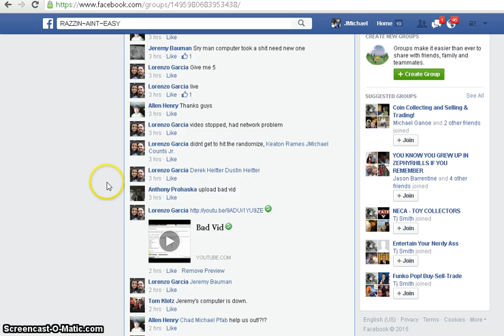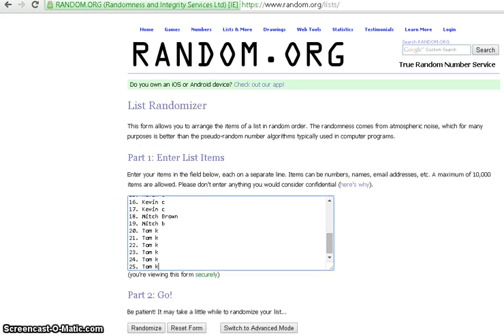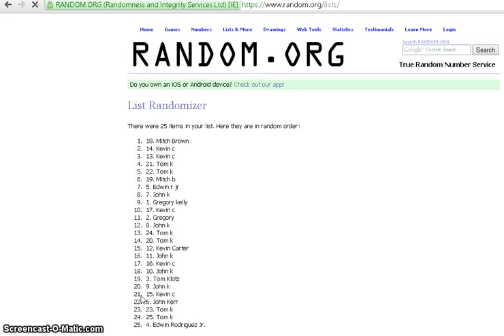SANU RE DO